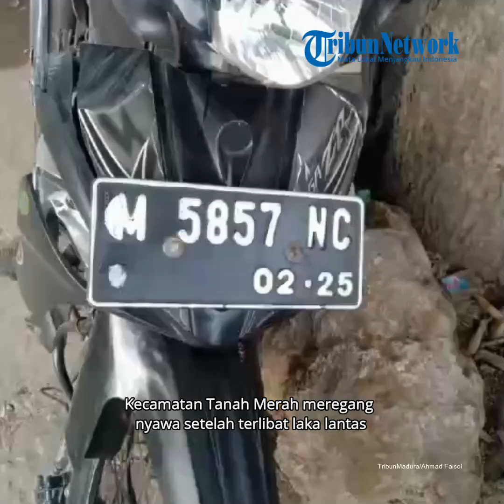KRONOLOGI Pemotor Dihantam Innova di Tanah Merah Laok Bangkalan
TRIBUNMADURA.COM, BANGKALAN – Gelombang peristiwa kecelakaan lalu lintas (laka lantas) dalam dua pekan terakhir, terhitung sejak 16-28 Agustus 2024 menjadi perhatian serius personel Unit Laka Lantas Satlantas Polres Bangkalan. Selama periode itu, terdata total sejumlah sembilan orang meregang nyawa di enam tempat kejadian perkara (TKP) berbeda.

Terbaru, seorang pengendara Yamaha Vega berinisial BB (65), warga Desa Tanah Merah Laok, Kecamatan Tanah Merah meregang nyawa setelah terlibat laka lantas di Jalan Raya Desa Tanah Merah Dajah, Kecamatan Tanah Merah, (28/8/2024) sekitar pukul 06.00 WIB.

Kepala Jaga Unit Laka Lantas Polres Bangkalan, Aiptu Buchori mengungkapkan, korban pemotor Vega bernopol M 5857 NC melaju dari arah Timur ke Barat. Di belakangnya, melaju Toyota Innova bernopol N 1979 ZE yang dikemudikan pria berinisial PAP (33), warga Kalianget, Kabupaten Sumenep.

Setiba di lokasi kejadian, lanjut Buchori, korban BB atau pemotor Vega tiba-tiba berbelok kanan. Sehingga membuat pengemudi Innova terperanjat dan berupaya menghindar dengan mengikuti arah sepeda motor Vega.

“Dari arah berlawanan, muncul sepeda motor Honda PCX dengan nopol M 5701 GQ dan bertabrakan lagi, tabrakan beruntun. Identitas pengendara sepeda motor PCX yakni, UB usia 21 tahun, warga Kelurahan Demangan, Kota Bangkalan,” ungkap Buchori.

“Para pengendara kami imbau untuk berhati-hati, terutama pentingnya sopan santun saat berkendara demi keselamatan bersama. Patuhi rambu-rambu lalu lintas,” imbau Buchori.

Ia menambahkan, prinsip berkendara itu adalah mengutamakan keselamatan bersama dengan memperhatikan kecepatan kendaraan untuk tiba di tempat tujuan dengan kecepatan yang Karena itu, pentingnya sebuah sopan santun saat berkendara di jalan raya menjadi perlu menjadi perhatian para pengendara.

“Seperti ketika hendak berbelok, jangan di tikungan, jangan berbelok atau putar balik tepat di tekukan tikungan, atau mendekati tikungan. Berapa liter sih bensin yang harus dihabiskan untuk cari tempat aman?. Juga jangan menghentikan kendaraan di atas jalan raya karena tidak mau turun ke bahu jalan, menepilah di tempat yang sekiranya tidak membahayakan diri sendiri dan pengendara lain,” pungkas Buchori.

Editor Video : Angga Dwi Haryanto
Uploader : Angga Dwi Haryanto
Reporter : Ahmad Faisol